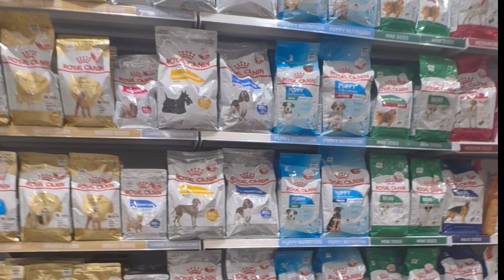Can’t Say No Challenge (Pet Edition)